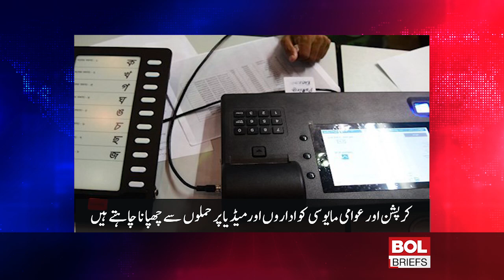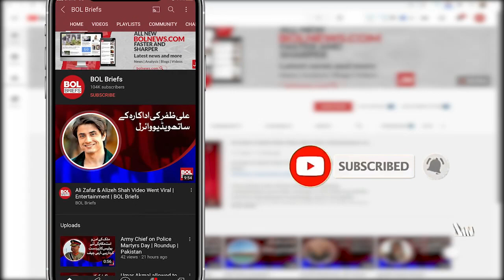Maryam Aurangzeb Statement About Inflation | BOL Briefs